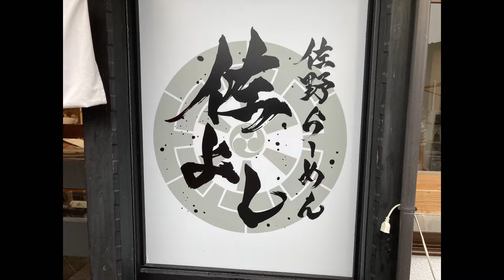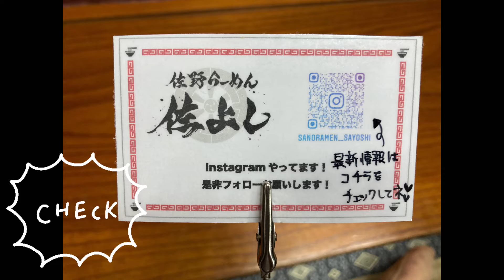佐野ラーメン予備校出身❗今年オープンの【佐野ラーメン】『佐よし』お子様に優しいお店💕@yukki_channel_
佐野ラーメン店『佐よし』さんへ！
佐野ラーメン予備校出身の店主が作るラーメンは
老若男女楽しめる一杯！
進化系佐野ラーメンで一味違った味わいが美味しい。